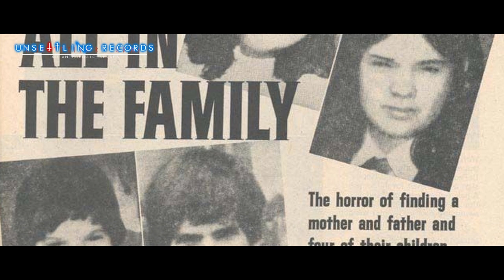5 FOTOGRAFIE DI FANTASMI CHE FANNO DISCUTERE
Benvenuti amici miei, in questo nuovo episodio di Unsettling Records: World Beyond.
I fenomeni paranormali sono notoriamente difficili da catturare con la macchina fotografica, ma tra il numero crescente di bufale ci sono una manciata di fotografie spettrali che possono farci venire i brividi lungo la schiena e farci riflettere involontariamente su gli strani rumori che udiamo durante la notte.
Durante il secolo scorso, esperti e scettici allo stesso modo, hanno trascorso la loro carriera analizzando migliaia di immagini del paranormale, smascherandone alcune e non riuscendo a smentirne altre, tuttavia ecco a voi le 5 immagini di fantasmi più famose che hanno resistito alla prova del tempo e tutt'ora non possono che farci trasalire.
Scopritele guardando il video!
Buona visione!!

📸: @unsettlingrecords (instagram)
📸: @_andrealoreti_ (instagram)